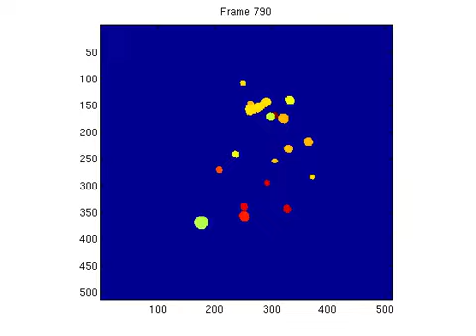Supplemental video 4: TimePix ion detection (Figure 7.5)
C60 primary ion gun
512 x 512 pixels = 262144 single hit TDCs
Actual frame rate = 60 Hz (6x slower here)
Magnification ~50x
Every blob is 1 ion hit